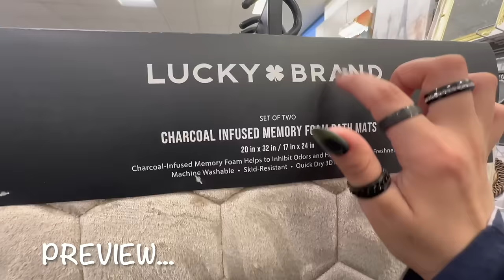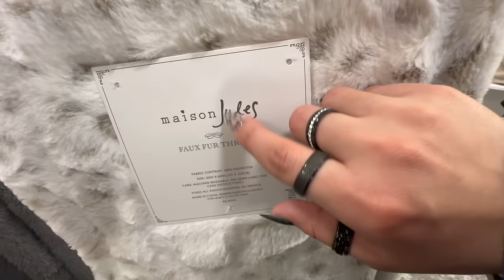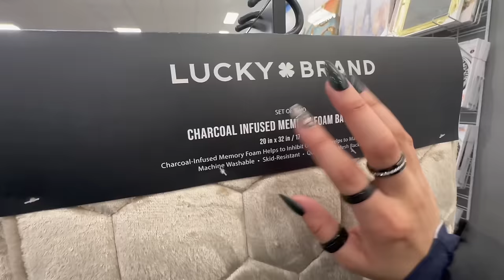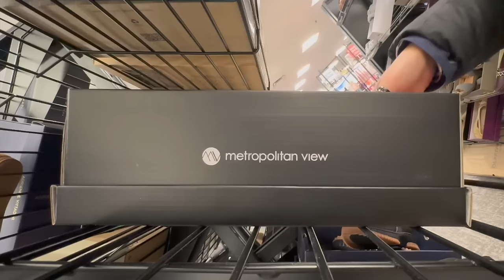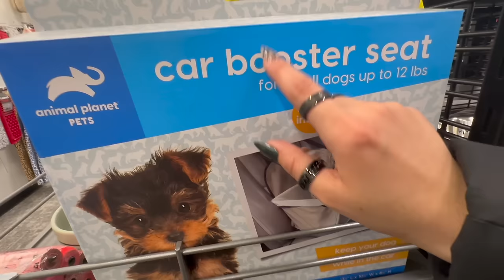PUBLIC ASMR *tapping, tracing, scratching*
SORRY this took so long to edit and upload but hope you guys enjoy this 20 minute public asmr video :)